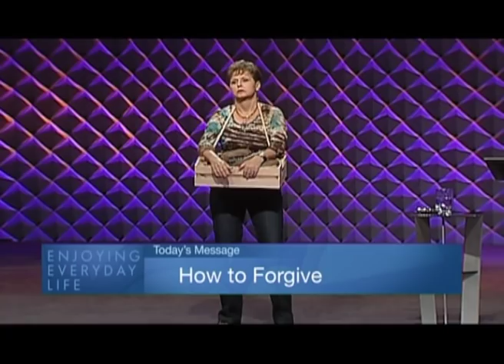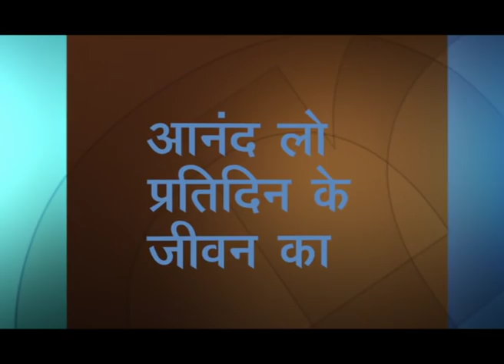अपने आप को क्षमा करो - Do Yourself A Favor ... Forgive Q&A - Joyce Meyer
Do Yourself A Favor ... Forgive Q&A Hindi
अपने आप को क्षमा करो